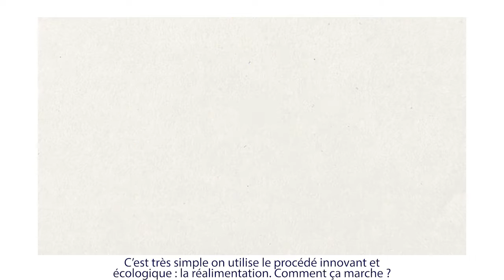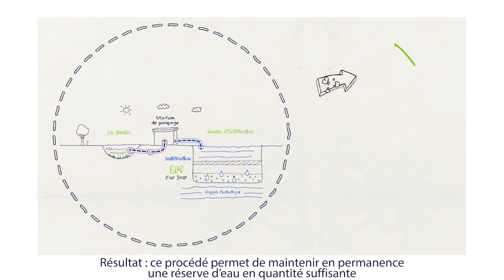Réalimentation des nappes phréatiques à Hyères - SUEZ France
Saviez-vous qu’aujourd’hui il est possible de réalimenter les nappes phréatiques de manière écologique ? Comment ça marche ? Le procédé s’inspire du cycle naturel de l’eau et s’appuie sur les capacités épuratoires des sols.